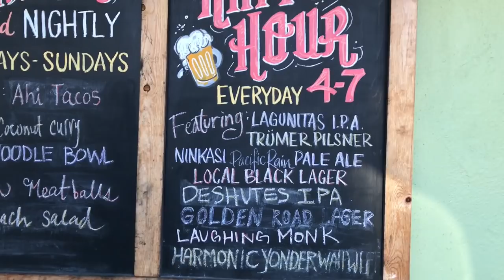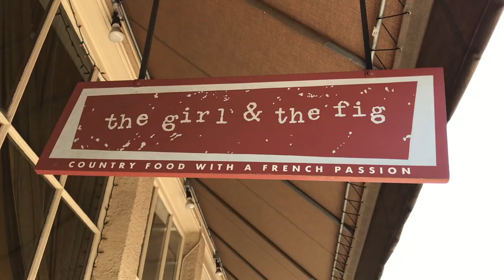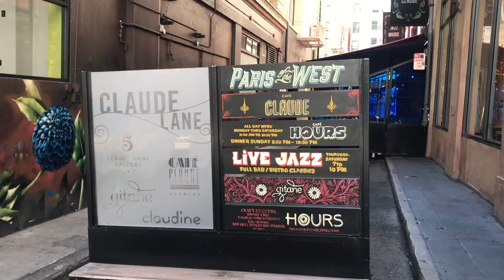VLOG EN CALIFORNIE : San Francisco, ses vignobles, ses couchers de soleil... 🌴 #6 | Harmony Lu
RESTONS CONNECTÉS !